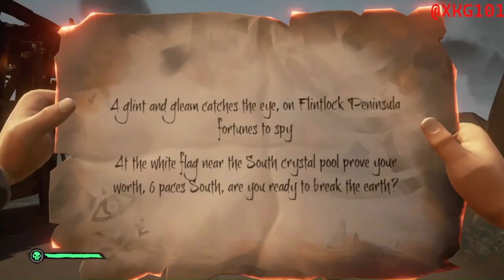SEA OF SHAMBLES!! (Playing Sea of Thieves as a trio)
Me, Dan and Scalper was playing some good sea of thieves and we looted a temple, destroyed skeleton ships, witness a volcanic eruption and so on. We had some nice fun and banter (don't take it seriously). Also I edited some bits with memes hope you enjoyed and thank you for checking the video out. :)
Intro: (0:00)
Awkward Drowning: (0:11)
Fireworks: (0:31)
Cat: (1:21)
Fire on the ship: (1:33)
Setting Sail: (1:44
First Skeleton Ship: (1:56)
Drunkness: (3:01)
Second Skeleton Ship: (3:57)
Being stupid: (4:39)
The Ghost Temple: (5:21)
Playing around: (8:42)
Selling at first outpost: (9:39)
Playing around again: (10:01)
First Riddle: (10:43)
Fishing: (11:35)
Volcano erupted: (11:58)
Second Riddle: (12:15)
Selling at last outpost: (12:49)
Outro: (13:37)